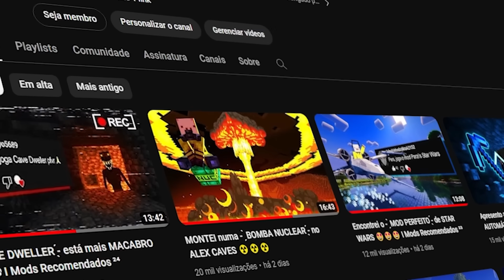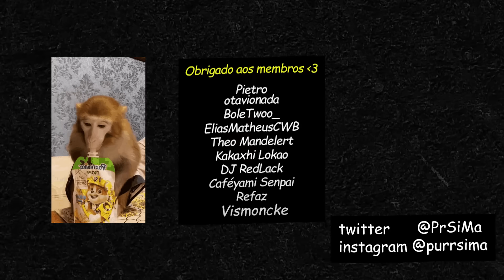O CULTO SOMBRIO do - ̗̀ ALEX CAVES ̖́- 👹👹👹